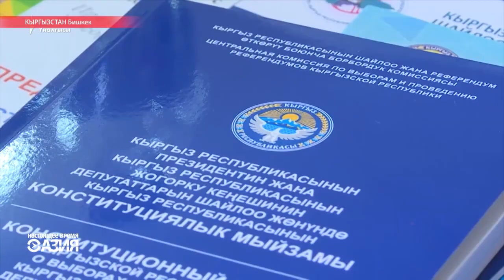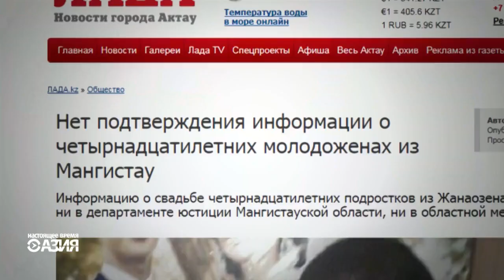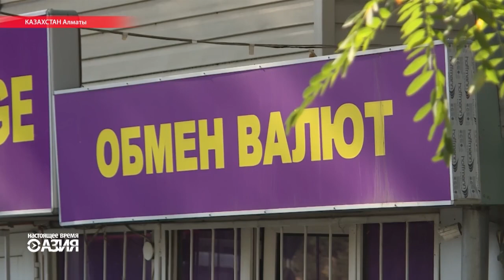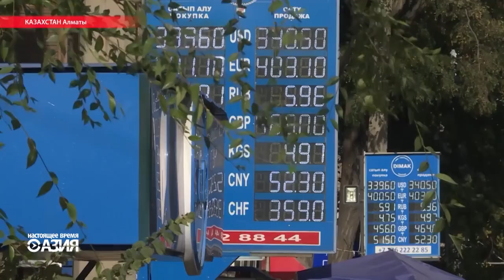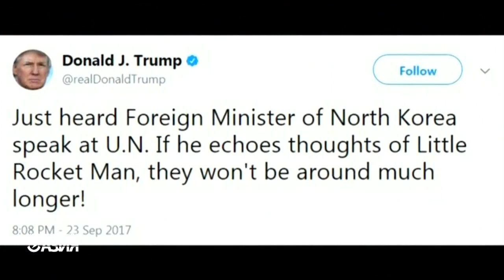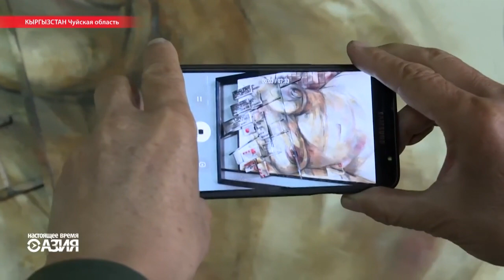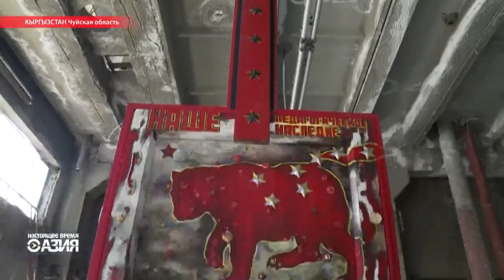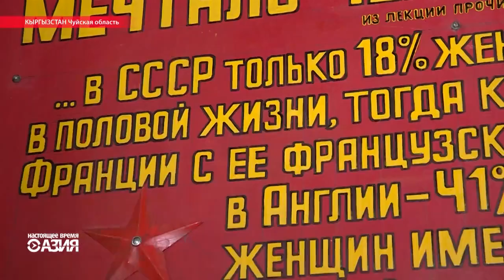Настоящее Время. Азия – 27 сентября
В Таджикистане хотят запретить смешанные единоборства. Кто обеспечит спокойствие выборов в Кыргызстане?